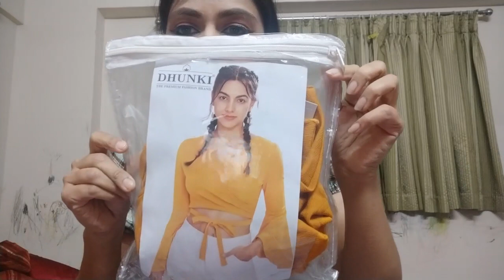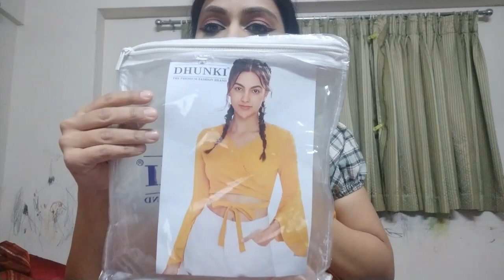AMAZON/FLIPKART HAUL | KURTA SETS, HANDBAGS/SLING BAGS & TOPS | PARU'S STYLE CORNER 💗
Hello,
            Everyone . How you all are doing. So Today's haul actually is a requested haul video. In this video I reviewed the products , you all are wanted me to review like  two kurta sets from amazon. Also you all wanted me to come up with some handbag options for college going girls and working women, so I covered that also in this video. I bought some tops also , so showed that also in this video.

Products buying links:
INDO ERA Women's Liva Solid Straight Kurta Palazzo with Dupatta Set(IE17KD9RD1862)

INDO ERA Women's Solid Pure Cotton Straight Kurta Palazzo with Dupatta Set

Exotic
Women Black Shoulder Bag

Fastrack
Black, Yellow, Red Women Sling Bag

Exotic
Blue Women Sling Bag

DHUNKI
Party Bell Sleeve Solid Women Yellow Top

Forever 21
Casual Balloon Sleeve Self Design Women Maroon Top

PRETTY LOVING THING
Casual Puff Sleeve Floral Print Women Light Green Top

SECOND HALF
Casual Short Sleeve Printed Women Multicolor Top